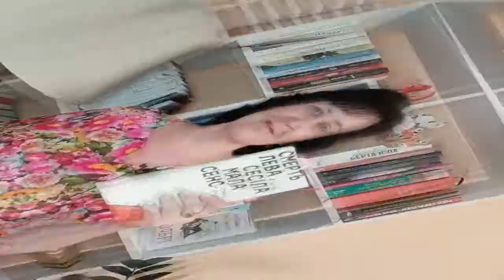Олена Стяжкіна Смерть лева Сесіла мала сенс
Вітаю, друзі! Сьогодні ділюся відгуком на книгу Олени Стяжкіної "Смерть лева Сесіла мала сенс".

Буду вдячна за книжковий дарунок, який
можна надіслати за адресою:
м. Суми. Нова пошта. Відділення 4, вул. Леваневського, 10.
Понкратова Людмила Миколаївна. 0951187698